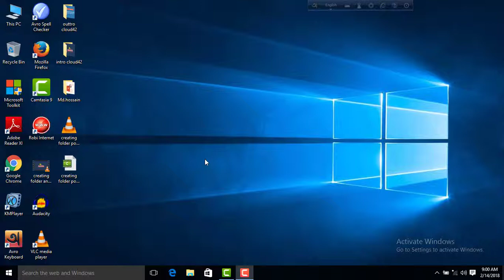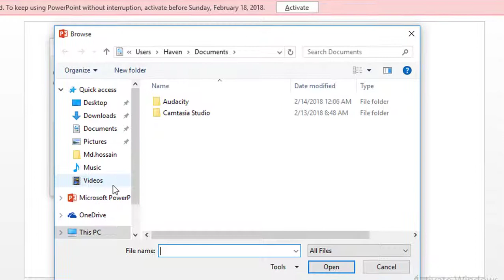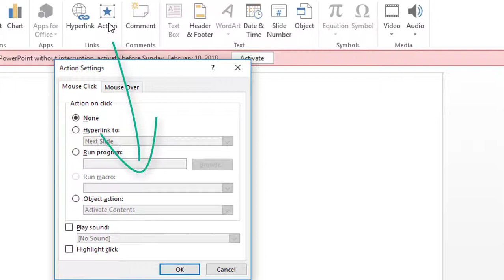PowerPoint: Adding audio l Favorite files l Add movie clips [ Bangla Tutorial ]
Microsoft PowerPoint presentation : Adding audio, favorite files,add movie clips in your power point presentation  Step-by-step instructions on how to Adding audio file by either inserting a file on the computer or
through clip art.
 You can add audio and movie clips to any slide. In order to add audio and movie clip.
There are two different ways to insert an audio file.
1 - from a file you have on your computer or a disk; or
2 - from clip art
Inserting an audio file
To insert an audio file:
1 - Choose the location where your file is located
2 - Select the file
3 - Insert the file into your presentation
In order to edit your audio file, you must select playback on the insert an audio file.